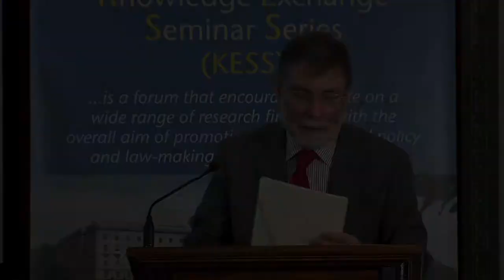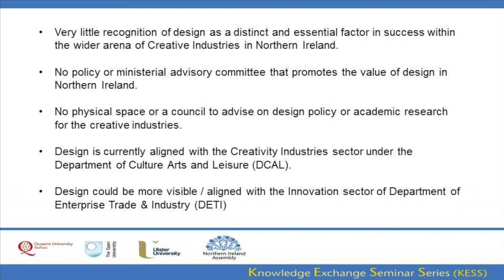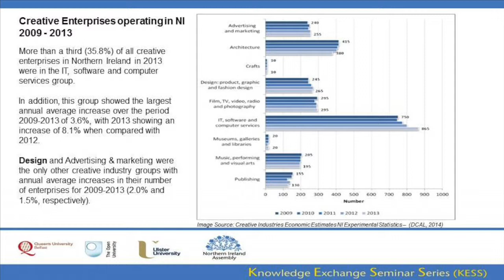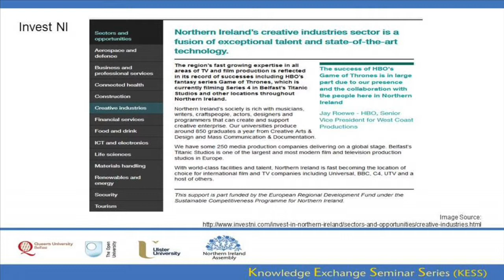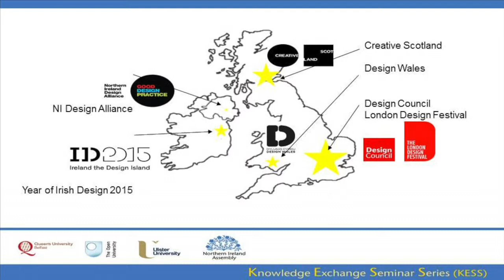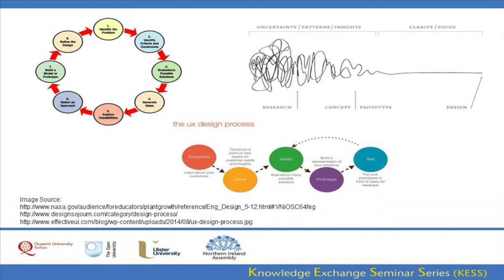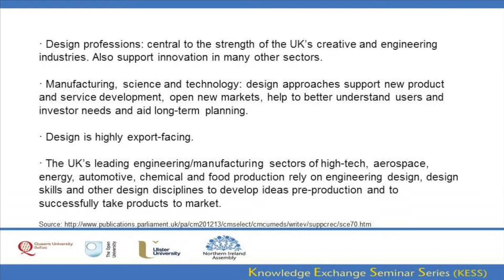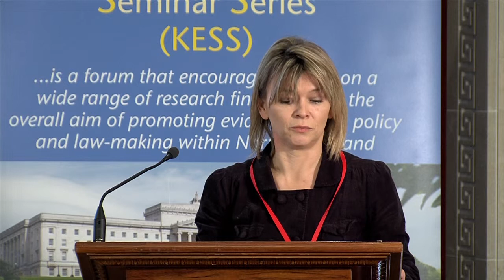18 February 2015 - Where is design in the creative industries network of Northern Ireland?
Ms Michelle Douglas, Prof Karen Fleming and Prof Ian Montgomery (Ulster)
Hide and Seek: Where is design in the creative industries network of Northern Ireland and do we really understand its power in the growth of our economy?
In almost all the official Northern Ireland documentation highlighting statistics and reviews for the creative industries, there is very little differentiation of the sector and little recognition of design as a distinct and essential factor in success. With debate focused on end-product, digital and manufacturing sectors, there is no policy or ministerial advisory committee that promotes the value of design in Northern Ireland. Nor is there physical space or a council to advise on design policy or academic research for the creative industries. Design spans several government department remits, but is most closely aligned with the creativity industries under the Department of Culture Arts and Leisure. This presentation examines understanding of design as a sector and why the visibility of it so vague in Northern Ireland. It is based on research of the eco-systems (networks, practices, operating environments, and sustainability) of small design driven practices (SME) based in Northern Ireland. The research investigated current Northern Ireland innovation and culture policy context, while exploring the contribution of micro creative businesses to the social, cultural and economic environment. It examined: how their ripples form?; what the support mechanisms are for their initiation, maintenance and growth?; and, what sort of early stage eco-system needs to be put in place within Northern Ireland society to nurture confident risk-takers entering in to the private sector? The presentation outlines key findings of the research, highlighting how the value of design relates to the regional advantage attached to creative industries growth in Northern Ireland, which should be considered when formulating policy in this area.